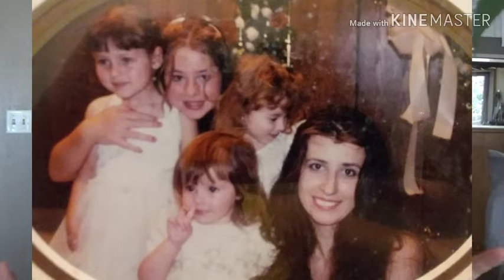США VLOG: Какие бывают американские свадьбы/Мой опыт/Многодетный шоппинг - 3 сентября 2019